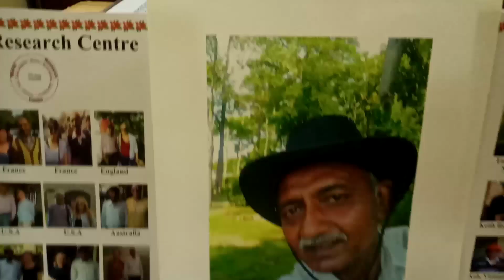books written 1,231 languages known 311